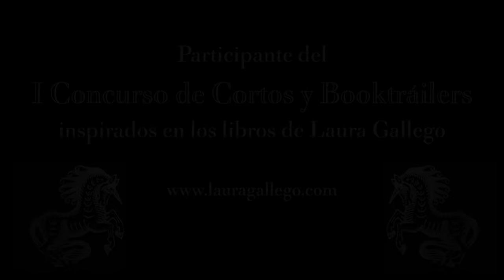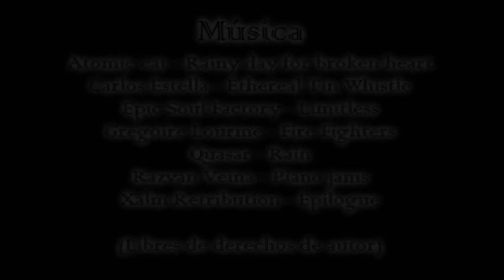Booktrálier: ALAS DE FUEGO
I Concurso de Cortos y Booktráiler inspirados en los libros de Laura Gallego.

Booktráiler: ALAS DE FUEGO

La historia trata sobre un ángel, Ahriel, que es protectora de la princesa Marla. Ésta acaba traicionando a su protectora, maldiciéndole las alas con un cepo creado con magia negra para que no pueda volar y encerrándola en la prisión de Gorlian.

Bran, que es el primero que ayuda a Ahriel dentro de Gorlian, también está encerrado dentro y por ello, su hermano Tobin, junto a la princesa Kiara y Kendal, intentarán salvarlos de tal prisión.
¿Qué les deparará el futuro?

Director y Guionista: Dídac Martí

Colaboradores: Cristina Dominguez y Jessica Rivello

Actores:

 -Ahriel: Cristina Dominguez
 -Bran: Èric Olivé
 -Bárbaro, Rey de la Ciénaga y Kab: Eduard Veciana
 -Marla: Fátima Berbel
 -Gia y Kiara: Isabella Ramirez
 -Kiara 2: Laura Pàmies (no Prats)
 -Fentark, el nigromante: Victor Griñant
 -Kendal: Guille Marcos
 -Tobin: Dídac Martí

 -Atomic cat - Rainy day for broken heart
 -Carlos Estella - Ethereal Tin Whistle
 -Epic Soul Factory - Limitless
 -Gregoire Lourme - Frire Fighters
 -Quasar - Rain
 -Razvan Veina - Piano jams
 -Xalm Retribution - Epilogue

Sonidos:

 -Grabación de voces - Audacity
 -Sonidos de ambiente - Cámara

Agradecimientos:

-Bar Avinguda del bosc (por dejarnos grabar la escena del bar)
 -Mercadona (nos compramos ahí la merienda de todos los días)
 -Gente no integrada en el tráiler (tanto gente que ayudó en críticas, como transporte o simple compañía)

PRÓXIMAMENTE EN LOS MEJORES CINES